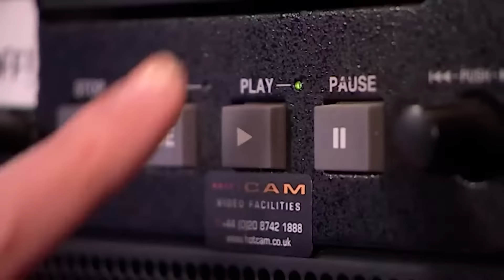Adorable Family Alert: You Won't Believe How Cute They Are! | Britain's Got Talent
"Good Evans" has us all wishing our families could be this perfectly coordinated! Watching their seamless teamwork and synchronized efforts, it's clear that this family has mastered the art of harmony. Whether it’s their matching outfits, flawless dance moves, or just their natural ability to work together, they exude a sense of unity that is both inspiring and heartwarming. Their coordination is a reminder that family bonds, when nurtured with love and togetherness, can create something truly special. After seeing them in action, we can't help but wish we could pull off such perfect coordination in our own families!

Are you ready for the ultimate talent showcase? Simon Cowell teams up with Alesha Dixon, Amanda Holden, and Bruno Tonioli to uncover extraordinary performers. With Anthony McPartlin and Declan Donnelly hosting, expect thrilling and unforgettable moments that will leave you mesmerized!

Judges:
Simon Cowell
Amanda Holden
Alesha Dixon
Bruno Tonioli